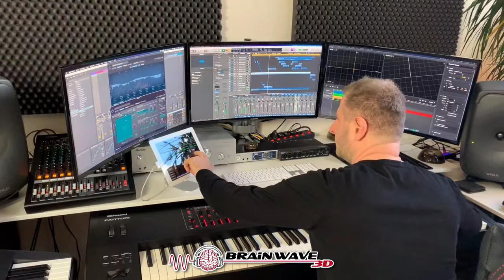639 Hz Solfeggio Frequenz [Richtige Nutzung]